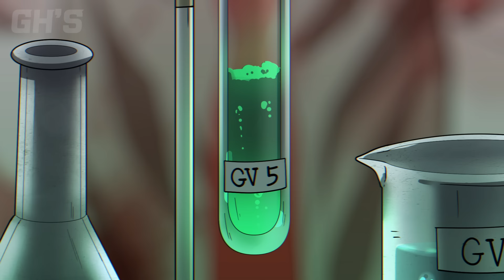Banban | GARTEN OF BANBAN | GH'S ANIMATION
🟣 GH'STUDIO : GH'S, PP, RETTO, ANDARAM, HAESAM, BYADAL, GAAE K 🟣

🟢Sound Track 🟢
✔ Welcome to the Fire - Willyecho